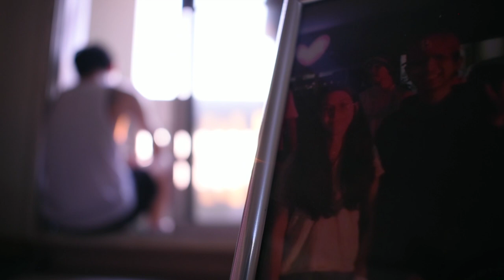King Aglet (aka k.a.) - Mr. Morning ft. สันติ (PEACE)